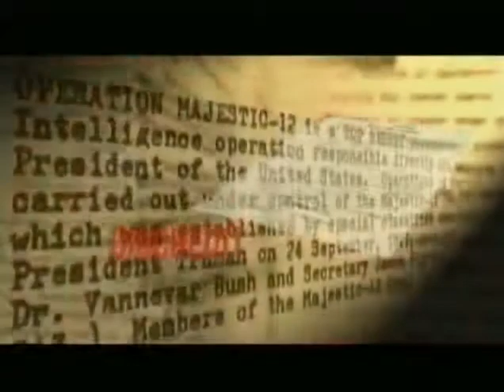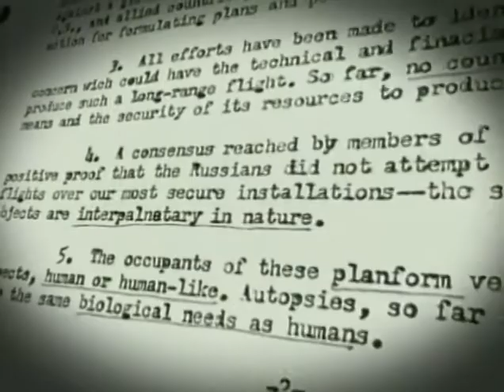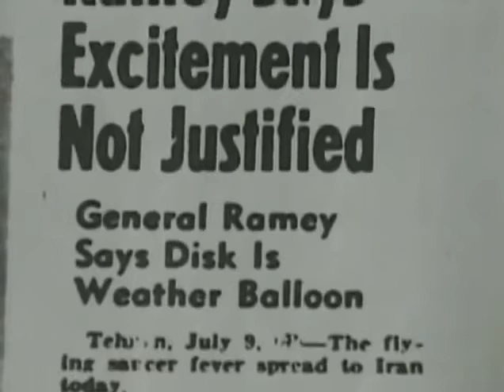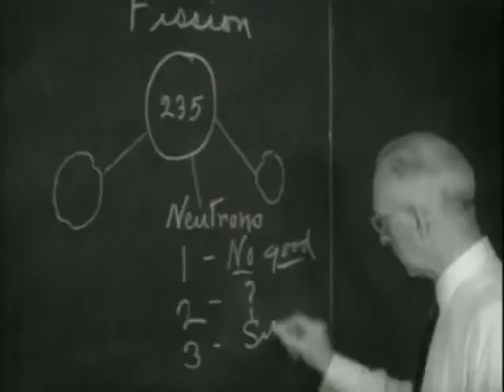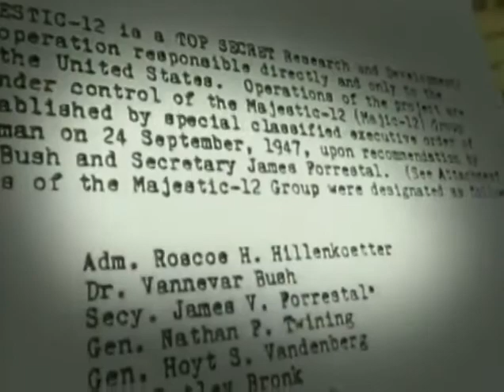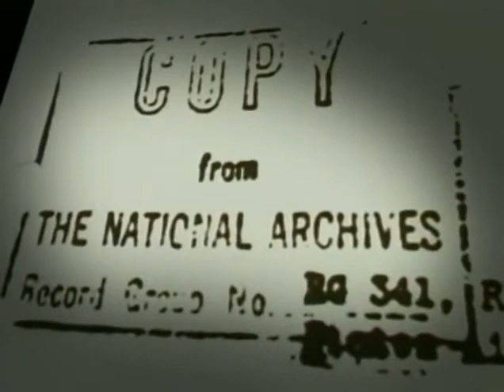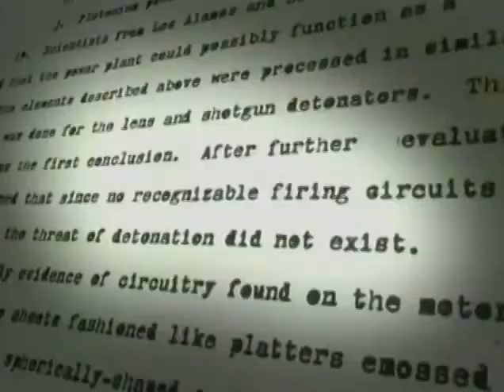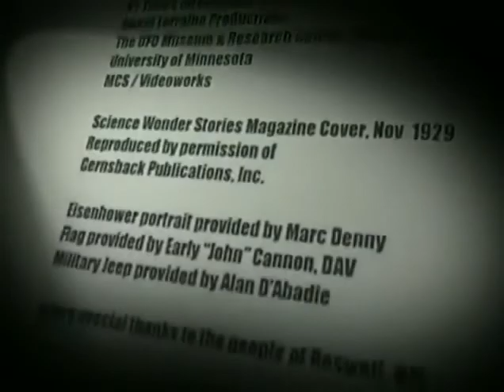UFO Nové tajemství